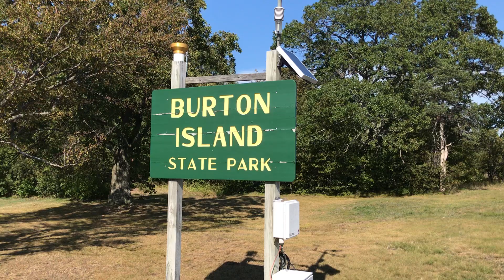Hiked the whole island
This is south point of Burton Island overlooking another private island